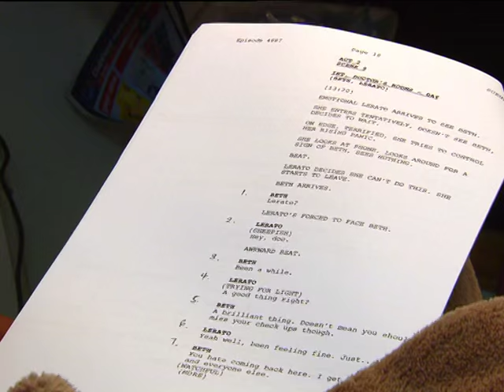Top Billing celebrates Youth month with Tema Sebopedi | FULL INSERT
Isidingo’s Tema Sebopedi is living proof that determination and hard work will get the results you want.

Youth Month is about formidable young people making their way, whatever the odds, and actress Tema Sebopedi has been roundly praised for her portrayal of a young woman overcoming breast cancer. Happily, off-screen, she’s the picture of health and she credits Zumba classes as a big part of that.

If Tema had R10 for every time a casting director told her she was too short, too pretty or too young for a part – she’d be rich. But she persevered. She’s a licensed instructor in Zumba, a dance fitness program created by Colombian choreographer Alberto Perez. 15 million people take Zumba classes in a 180 countries so if Tema heads for the U.S. she always has this to pay the bills until her big break. Isidingo and Zumba aside, Tema is also a Sunday school teacher and SPCA volunteer.

Don’t miss your Top Billing exclusive with one of South Africa’s young rising stars!